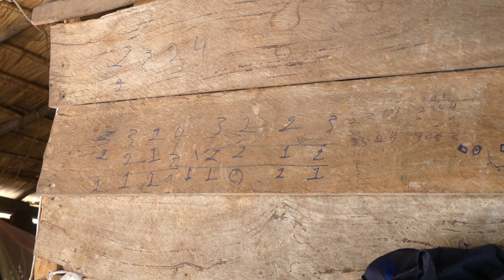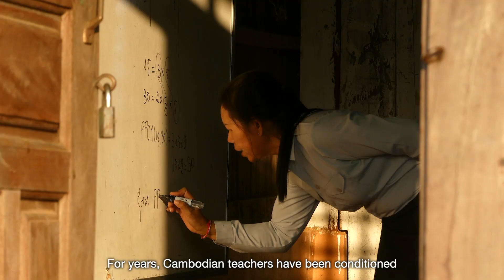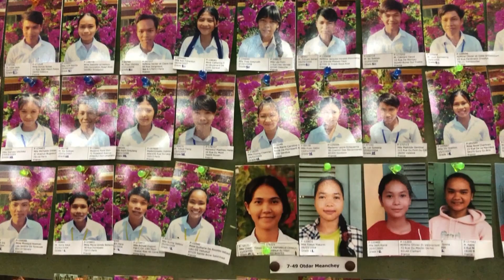Samrong Education Center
Samrong education centre offers to 64 children and young people, the chance to continue their schooling. In addition to accommodation and food, they receive daily extra classes that are compulsory in Cambodia. Because of the low wages, teachers would not teach the whole programme during school hours, and students need to pay extra classes to learn and be able to pass exams.

Finally, Children of the Mekong has been developing over the years a holistic programme to help young people become responsible and well-rounded individuals.

Since 1958, Children of the Mekong supports children in Southeast Asia.
More than 24,000 children are sponsored and 70,000 children are supported in order to have access to education, become well-rounded individuals, and find a job. The sponsored children live in 6 countries: Vietnam, Myanmar, Cambodia, Thailand, the Philippines, and Laos. The charity supports hundred development projects every year (schools, boarding houses...) and manages 10 education centers and 78 boarding houses.